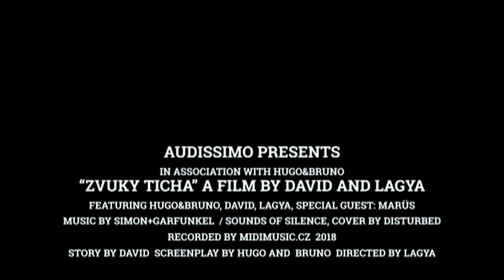Zvuky Ticha - Hugo&Bruno Project/Audissimo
Zvuky Ticha - Sound of Silence (cover) Simon&Garfunkel/Disturbed -  Besonderer Dank/VIP Gast: Marüs
Vytvořeno: Music: Cubase10 Pro, Cubasis; Video: iPhone8+, Premiere Pro

LatinAutor
UBEM
LatinAutor - UMPG
SOLAR Music Rights Management
UMPG Publishing
EMI Music Publishing
UMPI